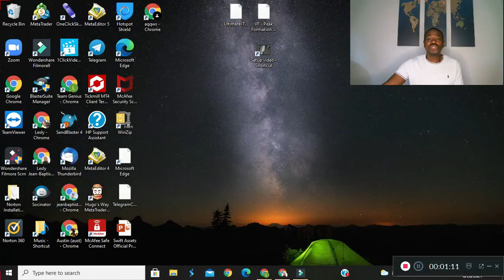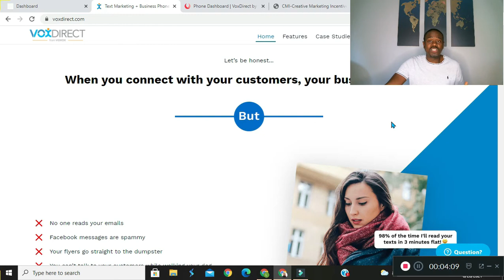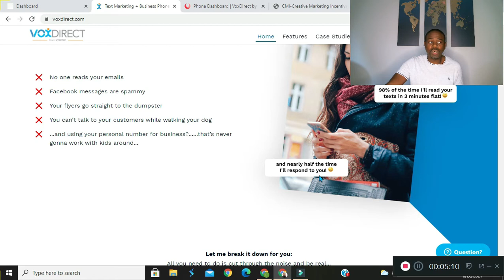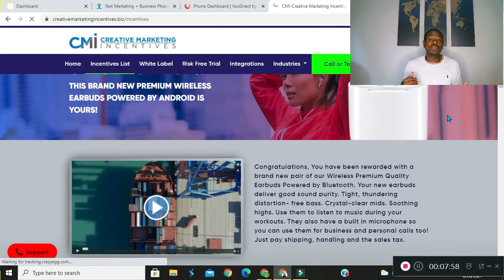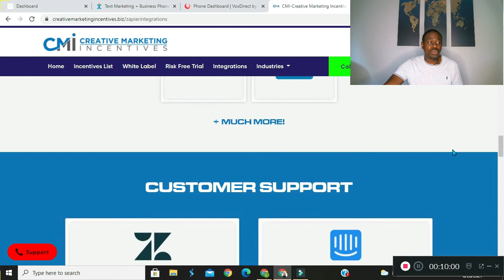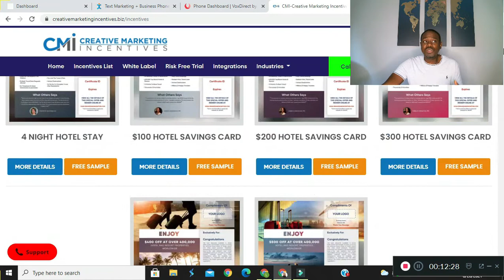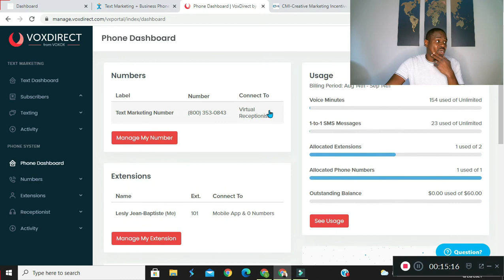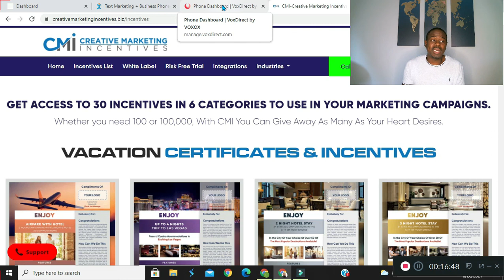Crazy Passive Income Using These Two Tools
(Information about the video here)

➥➥➥ MY PERSONAL BLOG AND FORUM ➥➥➥

➥➥➥ FOLLOW ME ➥➥➥